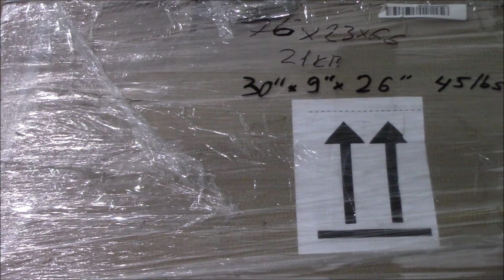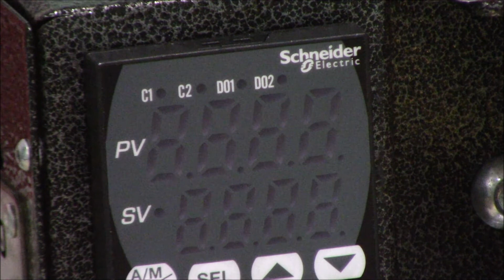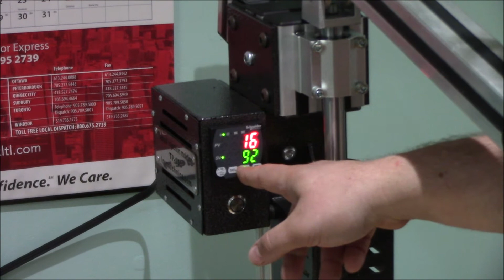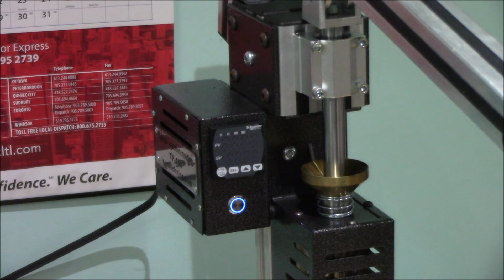Review of Iron Technics "TP15" 110V manual injection molding press machine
Review of Iron Technics "TP15" 110V manual benchtop injection molding press. I describe packaging dimensions along with weight and highlight structural features of this amazing machine along with user friendly thermostat.